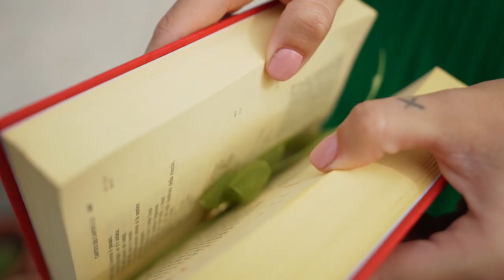Video Matrimonio Roma - Cascina Spiga d'Oro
Video di matrimonio a Roma realizzato da Celli, Fotografo matrimonio Roma, per il matrimonio di Francesco e Carlotta. La cerimonia nuziale si è tenuta nella chiesa di S. Maria Madre della Divina provvidenza. Per le riprese sono state utilizzate tecniche e attrezzature innovative e all'avanguardia.